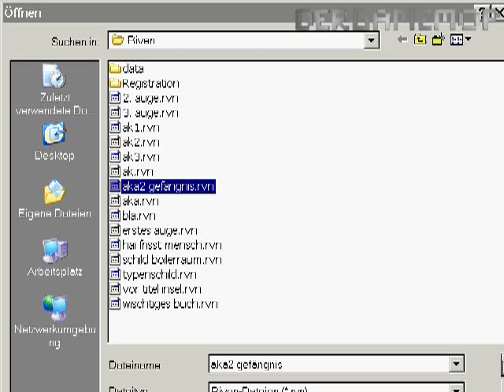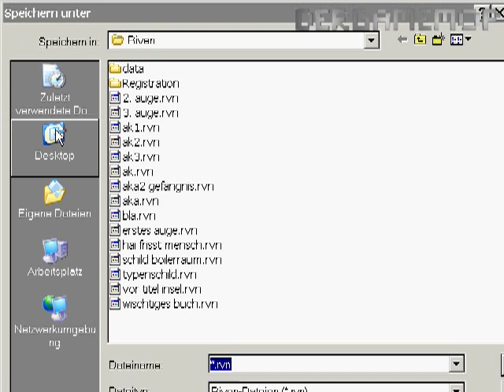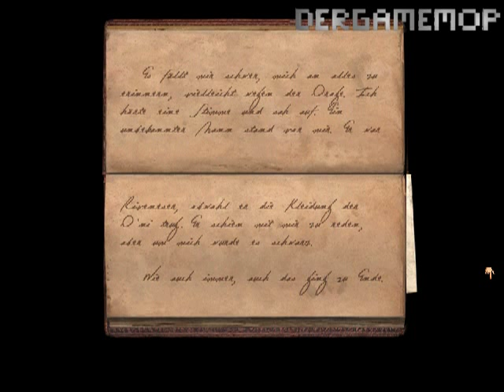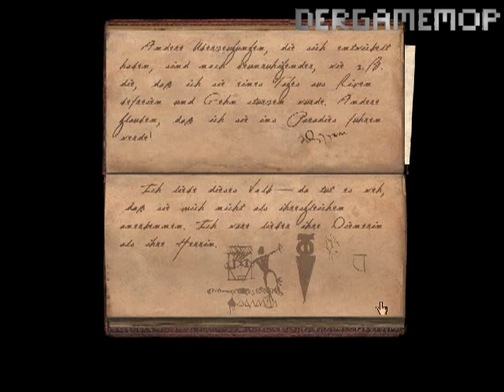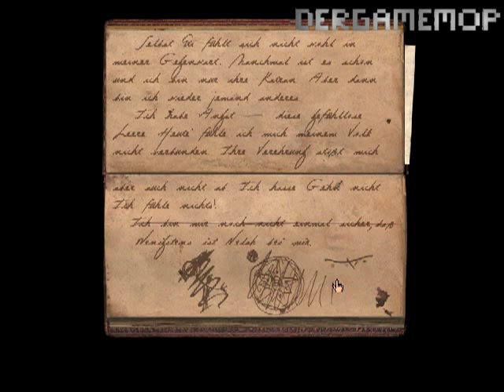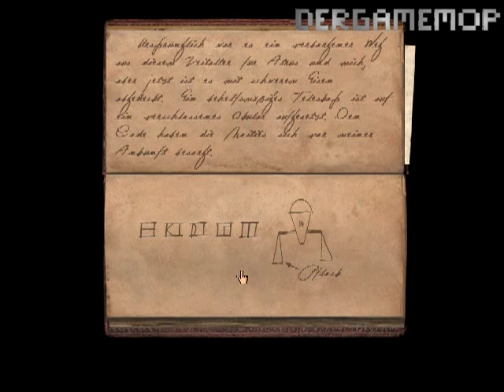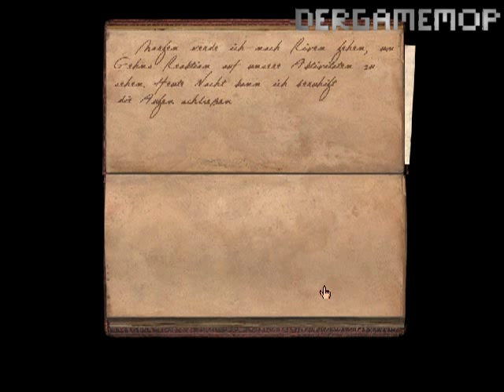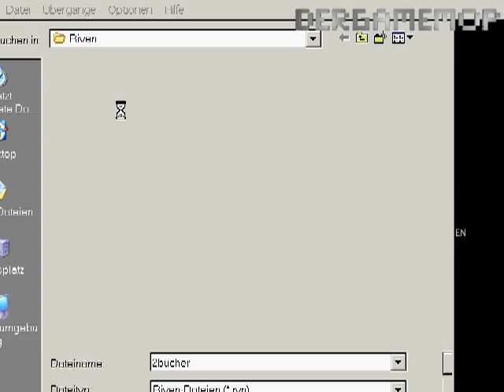Let's Play Riven Teil 3 - Eine kurze fortsetzung... 480p (German/Deutsch)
...inklusive crash..

Jetzt auch vollständig